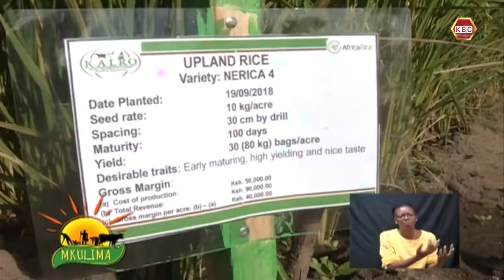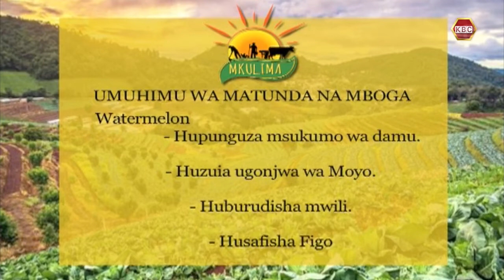Mkulima : Ukuzaji wa Mpunga 'Lowland Rice'